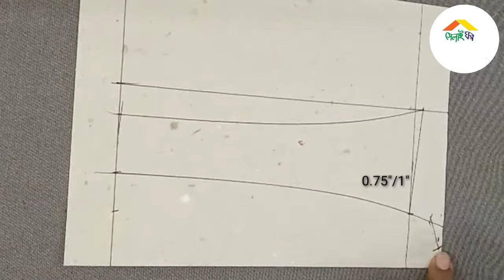Shirt collar cutting | Shirt Collar Forma Or Pattern Cutting | শার্ট কলার ফর্মা বা প্যাটার্ন কাটিং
(2) ০-১২ বছরের বেবিদের/বাচ্চাদের ব্লাউজ কাটিং ও সেলাই Blaws cutting and sewing for 0-12 years baby's

(3) ফিতা ম্যাক্সি কাটিং এবং সেলাই করার সহজ নিয়ম |||  How to making nighty or maxi cutting stitching easy method

(13) চুড়িদার সালোয়ারের মুহুরী সেলাই এবং টিপ বোতাম লাগানোর নিয়ম | How to stitching salwar muhori and press button simple attached for beginners

(17) ০-১২ বছরের বেবিদের ৬ ছাট পেটিকোট কাটিং ও সেলাই 6paneled petticoat cutting & sewing for baby Tutorial

(19) শো বোতাম তৈরি ও লাগানোর নিয়ম | How to make fabric buttons easy way | potli button

(20)ইউক পট্টি ব্লাউজ কাটিং এবং সেলাই | How to  make yoke patti blouse cutting and stitching | Belt patti

(23)জামার গলা ডিজাইন কাটিং এবং সেলাই | new neck design simple and easy for kamiz | beautiful neck design

(26) Shirt collar cutting | Shirt Collar Forma Or Pattern Cutting | শার্ট কলার ফর্মা বা প্যাটার্ন কাটিং